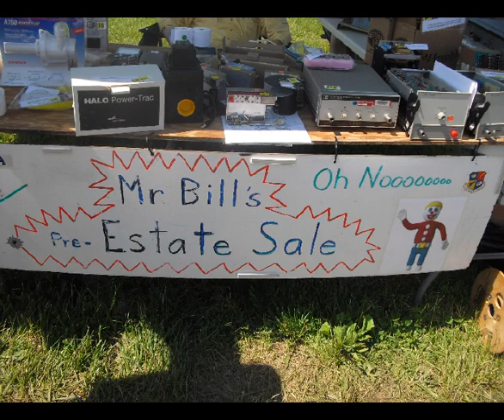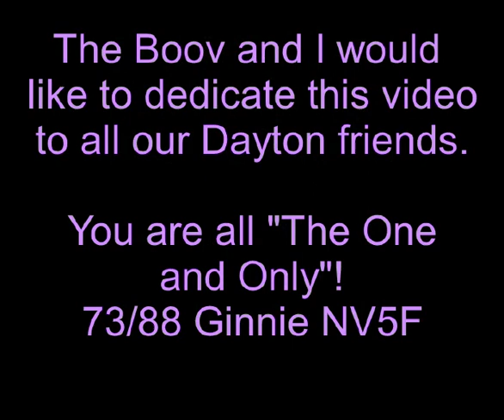The Boov Goes to Dayton Hamvention 2019 - by Virginia NV5F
The Shack Boov sent their representative to Dayton Hamvention in 2019. Mary and I and the rest of these humans person were also there to see things from a Boov's perspective.It looks like a lot of fun!